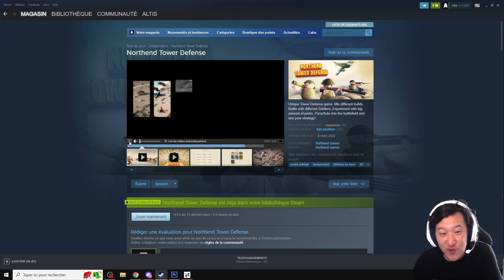UN JEU DE GUERRE STRATEGIQUE : NORTHEND TOWER DEFENSE